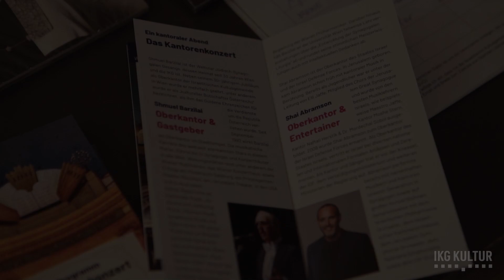Kantorenkonzert 2022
Am 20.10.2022 öffnete der Stadttempel Wien nach einer unfreiwilligen COVID-19 bedingter Pause endlich wieder seine Türen. Oberkantor Shmuel Barzilai, der in diesem Jahr sein 30-Jähriges Jubiläum in der Israelitischen Kultusgemeinde feiert, lud zum traditionellen Kantorenkonzert ein. Der Präsident der Israelitischen Kultusgemeinde, Oskar Deutsch, dankte dem Oberkantor für sein Wirken, das als Visitenkarte der Gemeinde in der ganzen Welt dient.
Zu Gast waren Shai Abramson, der Oberkantor von Israel und der Israel Defence Forces sowie der Pianist Raymond Goldstein. Von kantoralen Werken über israelische Evergreens bis hin zu internationalen Klassikern wurde das Publikum im gut besuchten Stadttempel stimmungsvoll mitgerissen. Wir danken Shmuel und Shai für einen wundervollen Abend!